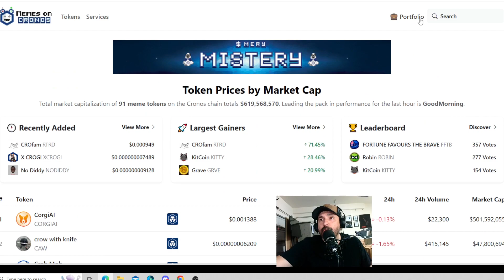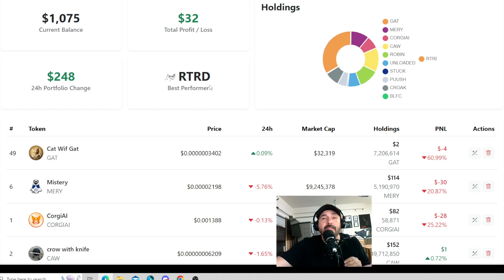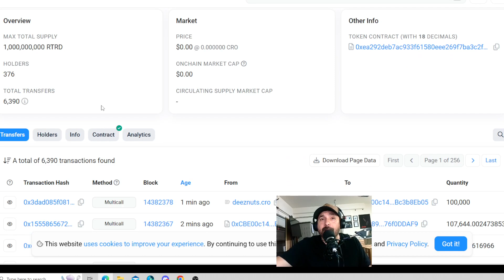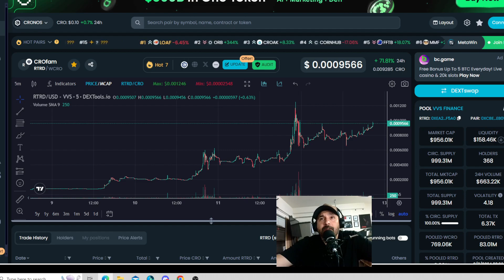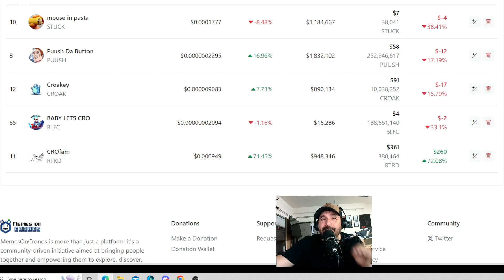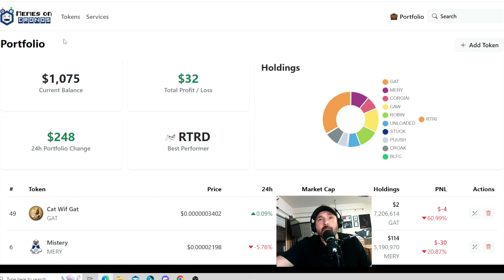rtrd in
Quien es oscar el fotografo